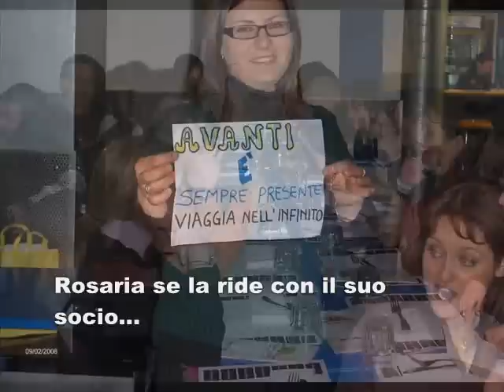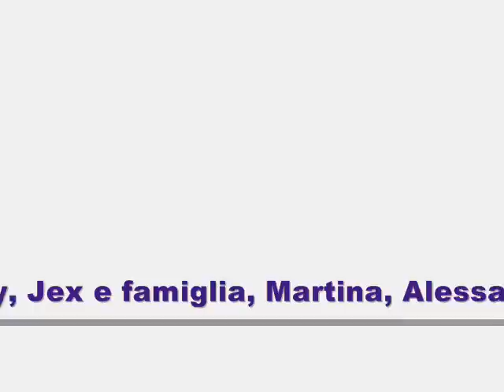VivereDay 2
Il video del secondo raduno degli utenti della community di Viverefiumefreddo.it svoltosi il 9 febbraio 2008 a Roma